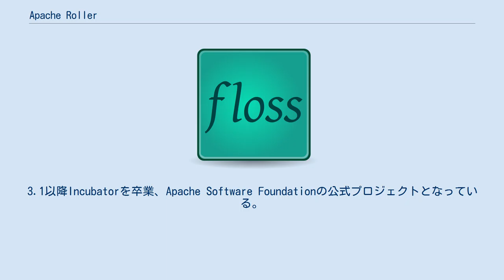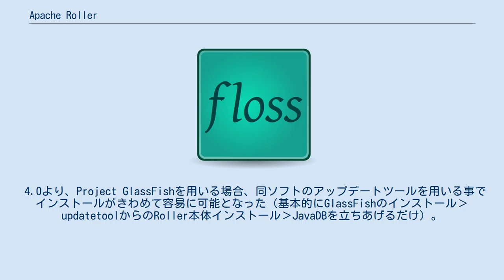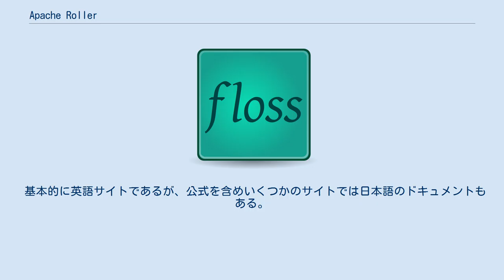Apache Roller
Apache Roller（アパッチ・ローラ）は、Javaベースでマルチブログ・マルチユーザ機能を兼ね備えたオープンソースブログサーバソフト。
Apacheプロダクトのひとつ。
 Dave Johnsonが2002年に雑誌記事のために書いたツールであるが、FreeRoller.net（現JRoller.com）におけるポピュラーなものとなり、後にサン・マイクロシステムズの従業員ブログやIBM developerWorks blogsに採用された。
2005年にはApache Incubatorとして採択された。
3.1以降Incubatorを卒業、Apache Software Foundationの公式プロジェクトとなっている。
 なお、Daveは2019年現在CloudBeesに所属している。
 インストールガイドの前提環境はJava SE 5 + Apache Tomcat 5.5以降またはSun Web Server 7.0またはProject GlassFish 2.0 ＋ MySQLまたはApache Derbyであるのだが、Java Servletソフトウェアの性格上、動作環境は懐が深い側面を持つ。
 4.0より、Project GlassFishを用いる場合、同ソフトのアップデートツールを用いる事でインストールがきわめて容易に可能となった（基本的にGlassFishのインストール›updatetoolからのRoller本体インストール›JavaDBを立ちあげるだけ）。
 動的にページを生成するのでサイト再構築の必要がない。
テンプレートがあらかじめいくつか用意されているが、カスタマイズやオリジナルのテンプレートを用意することもできる。
テンプレートはHTMLと独自マクロで構成されている。
エディタは添付のものもあるが、JSPを知っていれば独自に作成できる。
内部的にUTF-8を採用しているため国際化対応もしており、ローカライズも容易にできる。
現バージョンで一部機能にかかる部分を除いてほぼ日本語表示がなされるようになった。
 代表的なブログソフトウェアの中でもRoller独特の機能として、 がある。
さらに3.1では以下の機能が追加された。
 また、現行版ではLDAPサポートも入っている（設定を若干いじる必要あり）。
 2009年10月にリリースされた5.0では以下の機能が追加された。
 基本的に英語サイトであるが、公式を含めいくつかのサイトでは日本語のドキュメントもある。